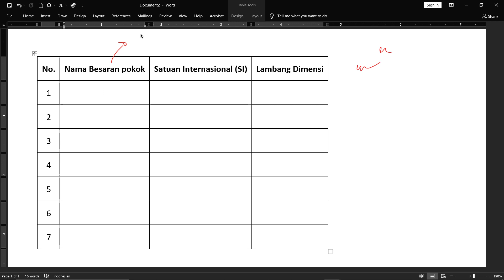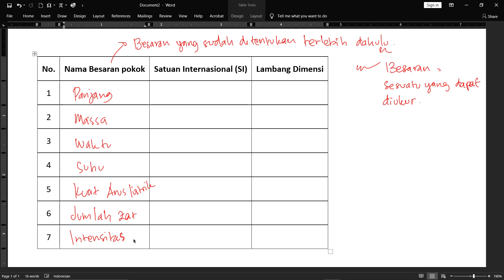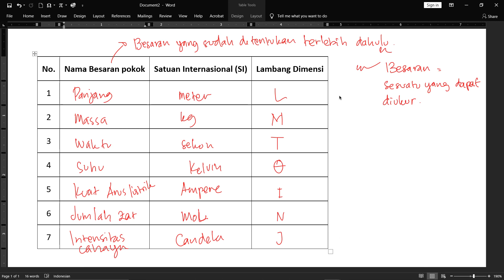Dimensi Besaran Pokok untuk Kelas X MIA 1 (suara terganggu!)